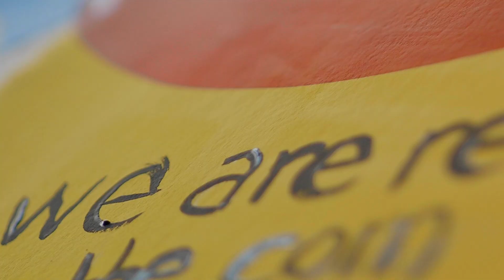Diana Cam Van Nguyen on Her Film LOVE, DAD | AFI FEST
Diana Cam Van Nguyen on Her Film LOVE, DAD, in which she finds letters full of love her dad wrote her years ago.